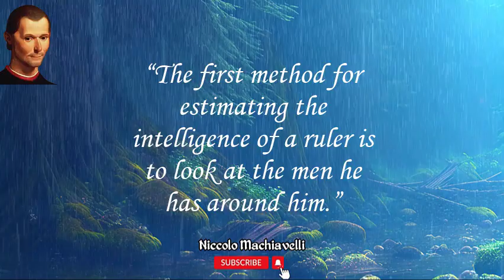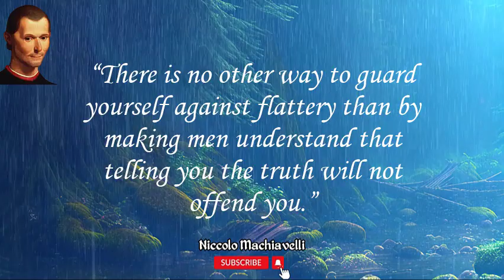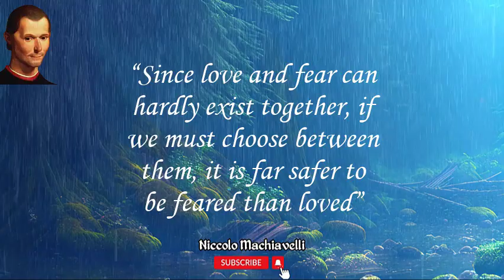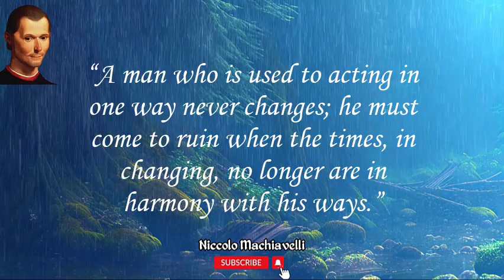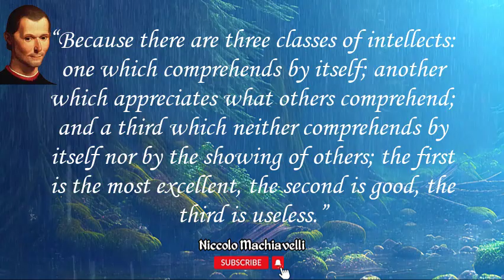Nicolo Machiavelli's quotes are worth listening to and enjoying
Niccolò Machiavelli (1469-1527) was an Italian political philosopher and writer. He is best known for his influential work "The Prince," which explores the acquisition and maintenance of political power. Machiavelli's ideas continue to provoke debate and shape modern political thought.